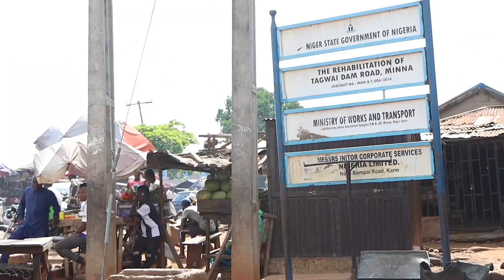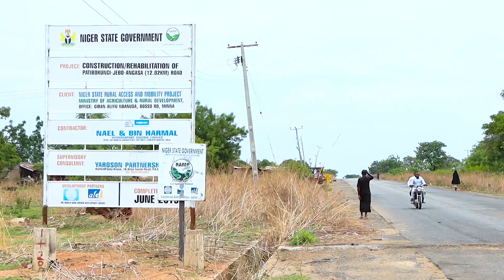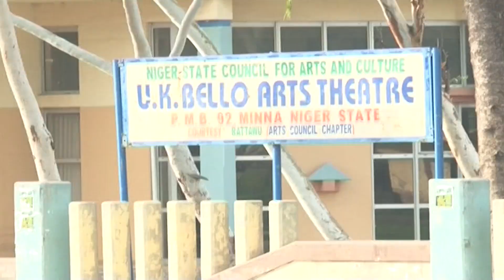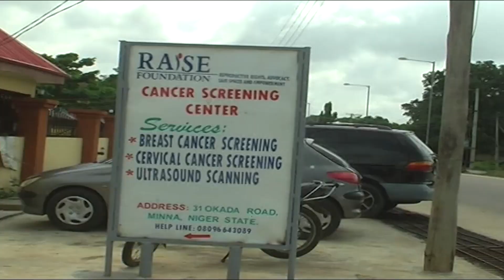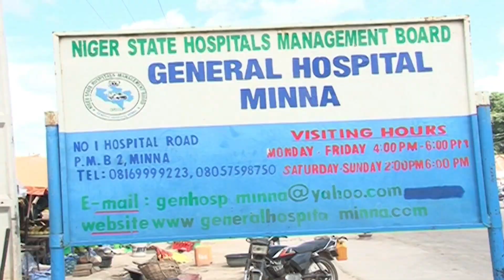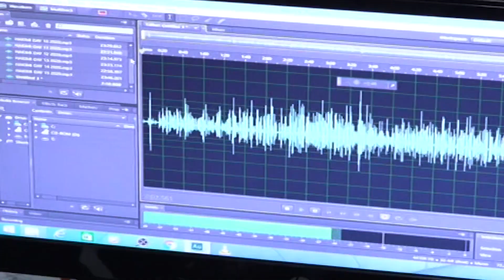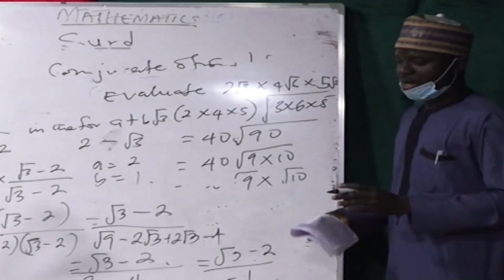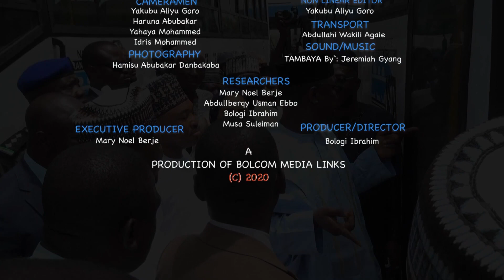Niger State Governor, Alhaji (Dr) Abubakar Sani Bello Echoes Praise for the Support...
SecondTerm One Year Anniversary: Niger State Governor, Alhaji (Dr) Abubakar Sani Bello Echoes Praise for the Support...We can do it again!

FIVE YEARS IN OFFICE: GOVERNOR ABUBAKAR SANI BELLO SAYS IT WILL NOT BE BUSINESS AS USUAL

. ASSURES OF COMPLETION OF ALL ONGOING PROJECTS

The Government of Abubakar Sani Bello speaks tough as it clocks Five years, saying it is no longer going to be business as usual in the State as the Government is set to withstand any one and anything that poses as a clog in the wheel of progress for his administration in a bid to complete all ongoing projects in the
State.

In this regards, the first sledgehammer of the Governor has hit the Contractors handling the Zariyawa area road construction in Suleja as the Governor is considering probable revocation of the contract with the company, after following due process.

The Governor's decision was propelled by the height of incompetency displayed by the Contractor during the inspection of ongoing road rehabilitation projects by the Governor in Suleja
in continuation of his projects inspection tour across the State.

He said with over 70 per cent fund accessed by the "Ja Joves Solutions Services (JSS) for the Zariyawa road, the contractor could not attain 30 per cent of work, an indication that the company is not capable of handling such projects negating the Spirit of a new era.

The Governor who also faulted the Ministry of Works and Infrastructural Development for giving out a contract to a company that has no capability says the ministry should go back to the drawing board with the company and evaluate the work done so far with a view to re-awarding it to a more competent company as soon as possible.

He pointed out that the road is of immense importance to the people of the area as it links villages with the larger society.

The road which is about 10km has experienced a lot of setbacks as it was first awarded in 2016 hence the need to complete it before the end of the year.

The Maje-Suleja Road project however received commendation of the Governor who expressed satisfaction, saying that the company has proven its competency as within two weeks on site, they have already covered 1km out of 5kilometres.

He said with the pace of work by the company, the project could be completed within few weeks.

The Maje-Suleja Road has been in a dilapidated state for years but has now received the attention of the Government.

Another road the governor said would be visited in Suleja as soon as the contractor is mobilized to site is the Jubilee road.

Acknowledging the need to make life easy for the citizenry, the Governor re- assured the people of the State that his administration will not relent in building infrastructure, pointing out that they are Panacea for development as well as part of the basic dividends of Democracy.

Meanwhile, the Commissioner for Works, Engineer Ibrahim Mohammed Panti expressed concern over the pace of work with the Zariyawa Road construction, saying despite the amount accessed by the company the work carried out obviously indicates that something is wrong and that they will get to the bottom of the matter.

Mary Noel-Berje
Chief Press Secretary to the Governor, Niger State